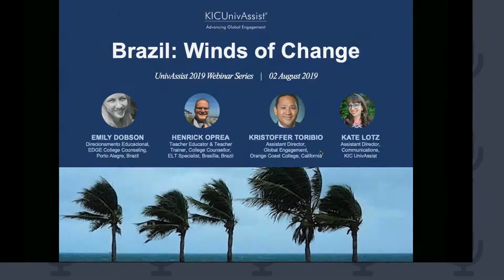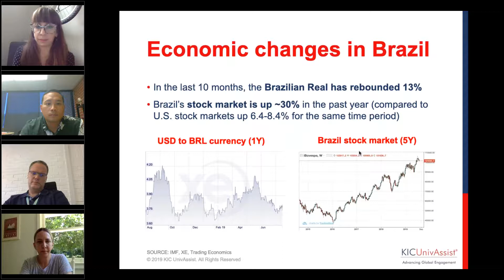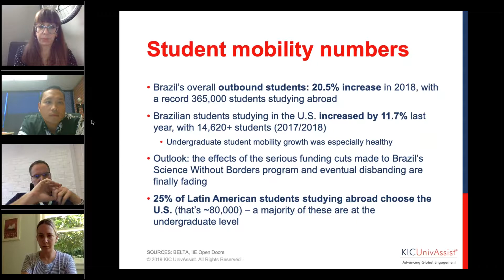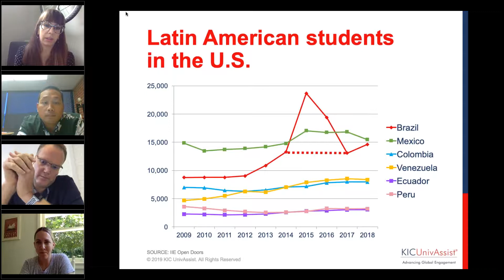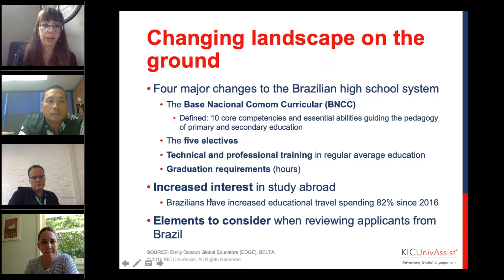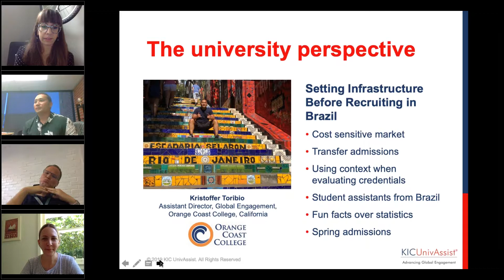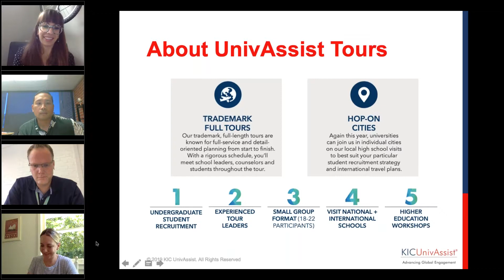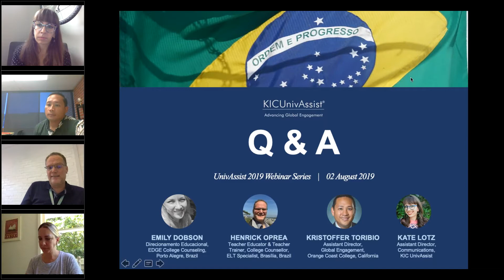Webinar - Brazil: Winds of Change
If Brazil is part of your undergraduate recruitment strategy or if you're interested in learning more about updates from this region, you'll want to watch this webinar.

You'll hear from a panel of experts sharing their perspectives about current changes on the ground in Brazil, tips for recruitment specific to Brazil, and more.

Presenters:
Emily Dobson
Direcionamento Educacional, EDGE College Counseling, Porto Alegre, Brazil

Henrick Oprea
Teacher Educator & Teacher Trainer, College Counsellor, ELT Specialist, Brasília, Brazil

Kristoffer Toribio
Assistant Director, International Admissions and Recruitment, Orange Coast College, California